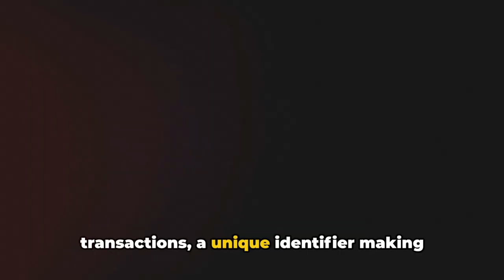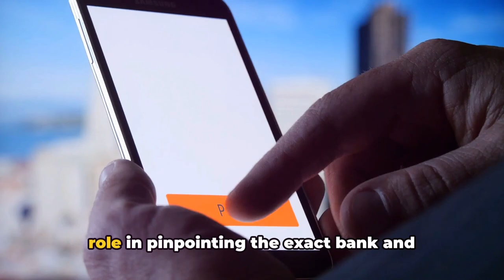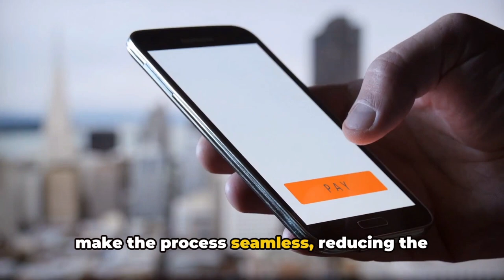SWIFT Code: Understanding its Role in International Payments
Dive deep into the world of international payments with our comprehensive guide on SWIFT code! In this video, we unravel the mystery behind SWIFT codes and their crucial role in facilitating seamless transactions across borders. Whether you're a seasoned finance professional or a curious individual looking to expand your knowledge, this video offers a detailed explanation of what SWIFT codes are and how they streamline global payments. Don't miss out on this essential information to enhance your understanding of cross-border transactions!

Books on the Psychology of Money (recommended)

Leaders Eat Last, Why Some Teams Pull Together and Others Don't

CEO EXCELLENCE: THE SIX MINDSETS THAT DISTINGUISH THE BEST LEADERS FROM THE REST

The 5 Levels Of Leadership : Proven Steps To Maximize Your Potential

The Five Dysfunctions of a Team: A Leadership Fable

Check out some notebooks and tablets for reading purpose-
Kindle Oasis (10th Gen)
Samsung Galaxy Tab A7 Lite
Xiaomi Pad 6
Lenovo Tab M10 FHD Plus(3rd Gen)
HONOR Pad X8 25.65 cm (10.1 inch)